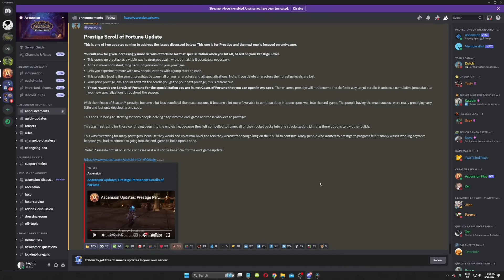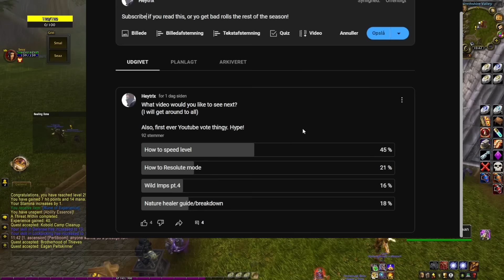New Prestige update, and its HUGE! - My thoughts & opinion - Ascension Season 9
This is HUGE news that was announced yesterday: "You will now be given increasingly more Scrolls of fortune for that specialization when you hit 60, based on your Prestige Level."

Taken from the Discord:

Prestige Scroll of Fortune Update

This is one of two updates coming to address the issues discussed below: This one is for Prestige and the next one is focused on end-game.

You will now be given increasingly more Scrolls of fortune for that specialization when you hit 60, based on your Prestige Level.
This opens up prestige as a viable way to progress again, without making it absolutely necessary.
Adds in more consistent, long-term progression for your prestiges
Lets you experiment more with new specializations with a jump start on each.
This prestige level is the sum of prestiges between all of your characters and all specializations. Note: If you delete characters their prestige levels are lost.
Your prior prestige levels count towards the scrolls you get on your next prestige, it is is retroactive.
These rewards are Scrolls of Fortune for the specialization you are in, not Cases of Fortune that you can open in any spec. This ensures, prestige will not become the de facto way to get scrolls. It acts as a cumulative jump start to your new specializations throughout the season.

With the release of Season 9, prestige became a lot less beneficial than past seasons. It became a lot more favorable to continue deep into one spec, well into the end-game. The people having the most success were really prestiging very little and just only developing one spec.

This ends up being frustrating for both people delving deep into the end-game and those who love to prestige:

This was frustrating for those continuing deep into the end-game, because they felt compelled to funnel all of their rocket packs into one specialization. Limiting there options to try other builds.

This was frustrating for many prestigers, because they would end up at max level and feel they weren't far enough long on their build to continue. Many people who wanted to prestige to progress felt it simply wasn't working anymore, because you had to commit to going into the end-game to build upon a spec.

Note: Please do not sit on scrolls or cases as it will not be beneficial for the end-game update!

You can for FREE find:
 - Strombringer
 - Seething Flames
 - Double Down